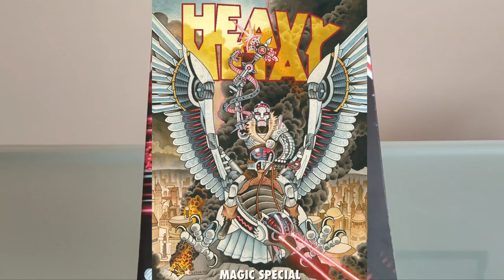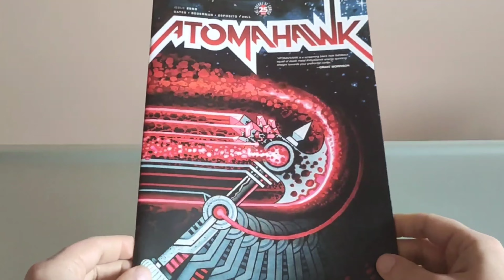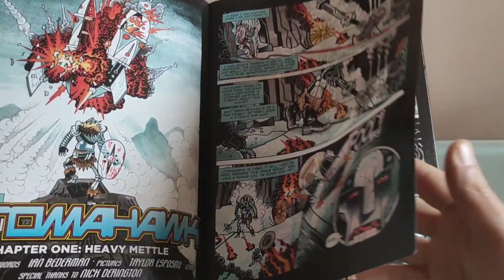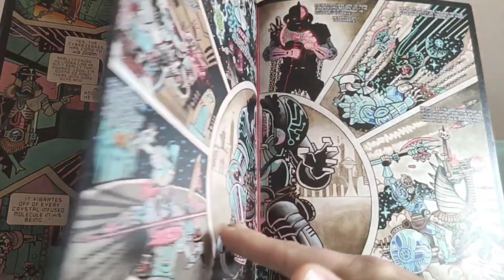RAREZAS 22: ATOMAHAWK, DE DONNY CATES & IAN BEDERMAN.